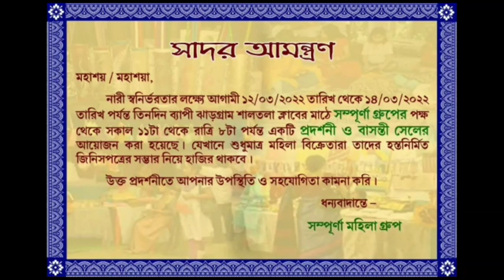নদীয়ার দোল উৎসব কে কেন্দ্র করে পূজিত হন গোপাল । আর তাই নদীয়া জেলার বিভিন্ন কুমারটুলিতে চলছ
নদীয়ার দোল উৎসব কে কেন্দ্র করে পূজিত হন গোপাল । আর তাই নদীয়া জেলার বিভিন্ন কুমারটুলিতে চলছে শেষ পর্যায়ের প্রস্তুতি